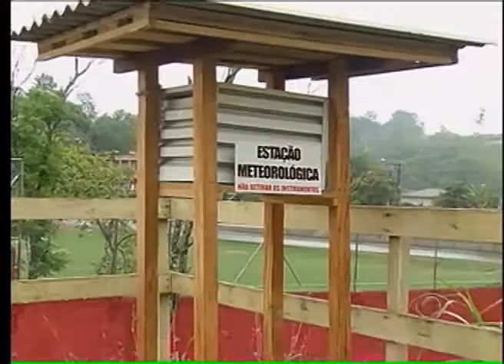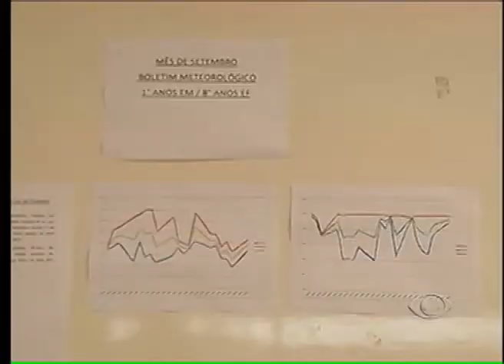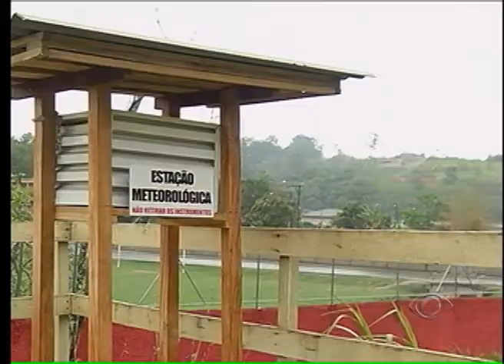BAND CIDADE 2ª EDIÇÃO 02 10 2013 PARTE 2